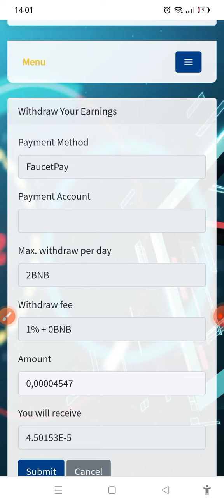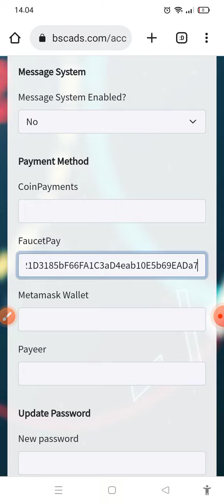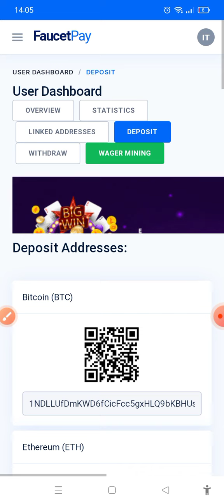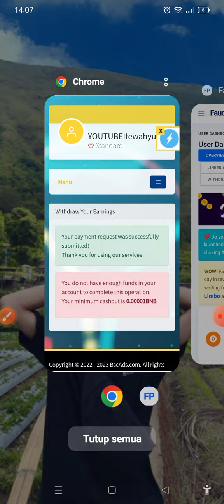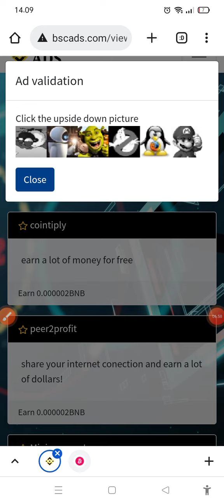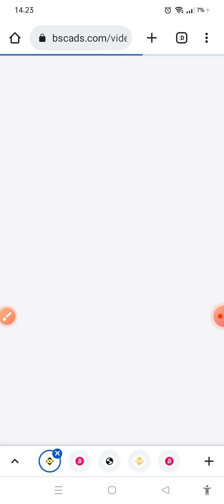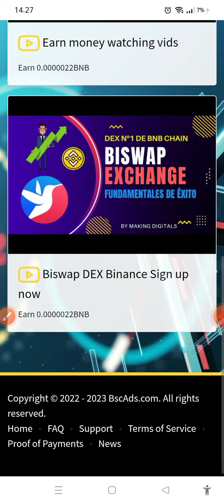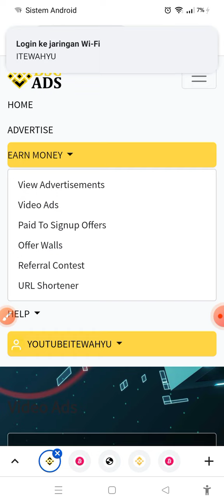FAUCET BNB VIRAL💰TAPI GAJI HINGGA 0,27 BNB GRATIS | WEB PENGHASIP BNB GRATIS | FAUCET LEGIT 2023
WAJIB GABUNG
CHANNEL TELEGRAM

📬BUSINESS/INQUIRIES/ENDORSE